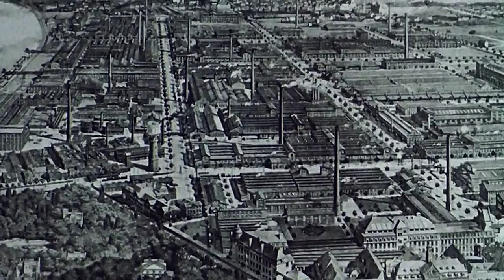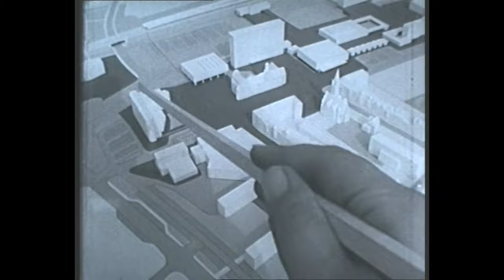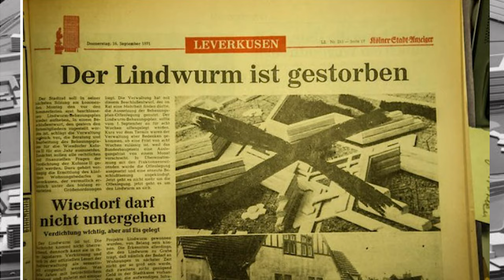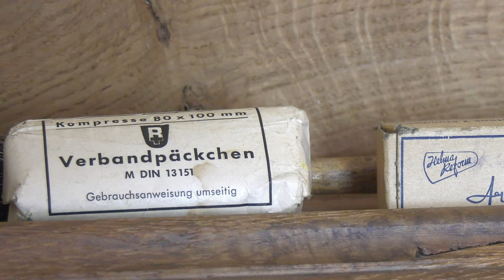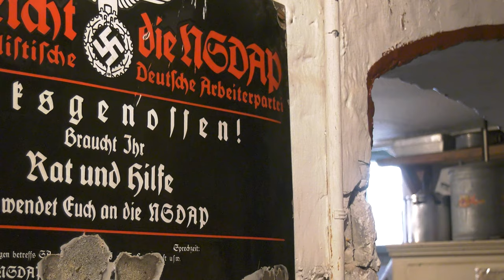Leverkusen damals und heute - Bayer und die Kolonien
Der zweite Teil unserer neuen Filmreihe mit historischen Leverkusener Eindrücken.